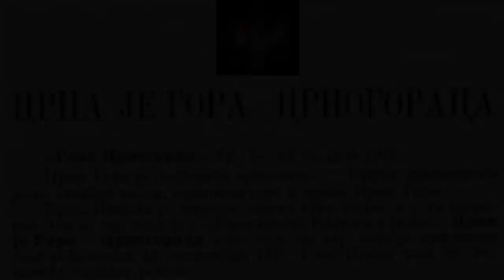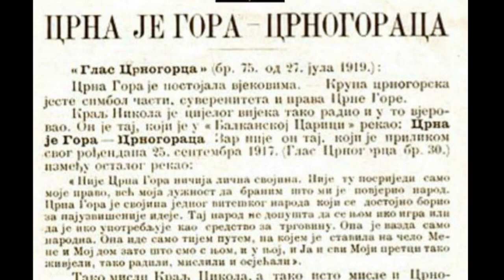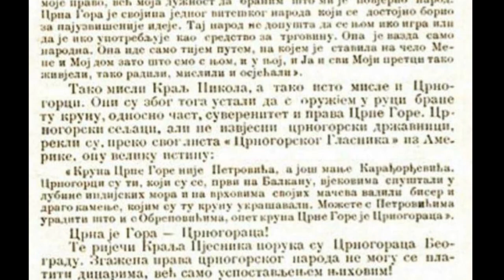Crna je Gora - Crnogoraca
“Vuci gorski” objavili su tekst od 27.jula 1919., a koji je objavljen u 75. broju Glasa Crnogorca.

Nepoznati autor, u tekstu prenosi riječi Kralja Nikole, te govori o tadašnjoj poruci Beogradu.

Tekst prenosimo integralno.

Crna Gora je postojala vjekovima. Kruna crnogorska jeste simbol časti, suvereniteta i prava Crne Gore.

Kralj Nikola je cijelog vijeka tako radio i u to vjerovao. On je taj koji je u “Balkanskoj Carici” rekao: Crna je Gora-Crnogoraca. Zar nije on taj, koji je prilikom svog rođendana, 25. septembra 1917. (Glas Crnogorca br.30) između ostalog rekao:

“Nije Crna Gora ničija lična svojina. Nije tu posrijedi samo moje pravo, već moja dužnost da branim što mi je povjerio narod. Crna Gora je svojina jednog viteškog naroda koji se dostojno borio za najuzvišenije ideje. Taj narod ne dopušta da se sa njom iko igra ili da je iko upotrebljuje kao sredstvo za trgovinu. Ona je vazda samo narodna. Ona ide samo tijem putem, na kojem je stavila na čelo Mene i Moj dom zato što smo s njom, i u njoj, i Ja i svoji moji pretci tako živjeli, tako radili, mislili i osjećali.”
Tako misli Kralj Nikola, a tako isto misle i Crnogorci. Oni su zbog toga ustali da s oružjem u ruci brane tu krunu, odnosno čast, suverenitet i prava Crne Gore. Crnogorski seljaci, ali ne izvjesni crnogorski državnici, rekli su preko svog lista “Crnogorskog glasnika” iz Amerike onu veliku istinu:

“Kruna Crne Gore nije Petrovića, a još manje Karađorđevića, Crnogorci su ti, koji su se, prvi na Balkanu, vjekovima spuštali u dubine indijskih mora i na vrhovima svojih mačeva, vadili biser i drago kamenje, kojim su tu krunu ukrašavali. Možete s Petrovićima uraditi, što i s Obrenovićima, opet kruna Crne Gore je Crnogoraca.”

Te riječi Kralja Pjesnika, poruka su Crnogoraca Beogradu.

Zgažena prava crnogorskog naroda ne mogu se platiti dinarima, već samo uspostavljanjem njihovim!

Nase gore ne trpe regule.
Veliki vojvoda Mirko Petrovic